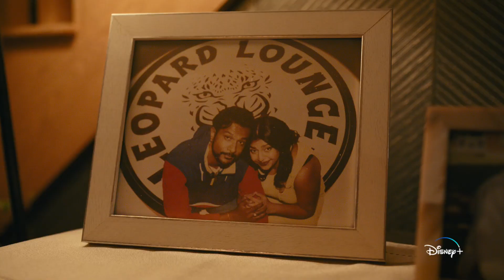WORLD'S BEST: Official Trailer